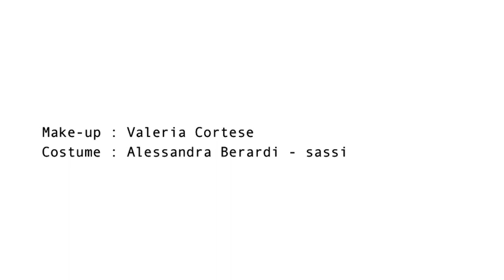Bankraub mit Braut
Text: Elfriede Jelinek, Winterreise – zwei (beginning)